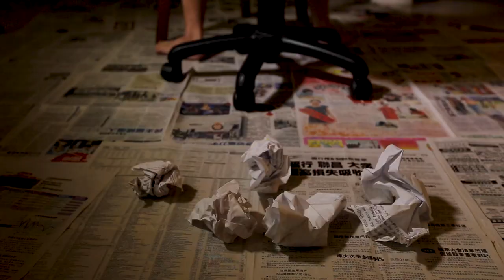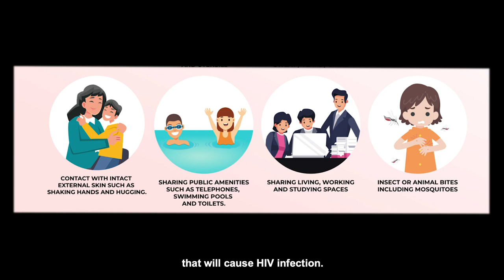HUMANITY BATTLES WITH HIV | SCHOOL | GABRIEL GOH JUN XIAN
Red Ribbon Short Film Competition People's Choice Award Finalist

Title : HUMANITY BATTLES WITH HIV

Entry by GABRIEL GOH JUN XIAN for the SECONDARY SCHOOL category of the Red Ribbon Short Film Competition